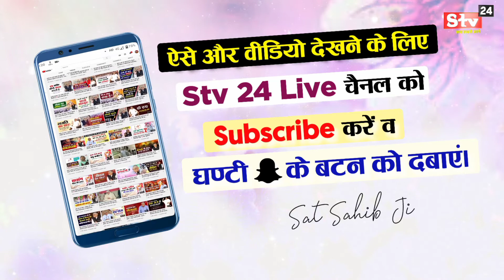सारे ज्ञान का निष्कर्ष है- Sant Rampal Ji Maharaj Ka Satsang | Satlok Satsang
संत रामपाल जी महाराज जी का अनमोल विचारणीय सत्संग

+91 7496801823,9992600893